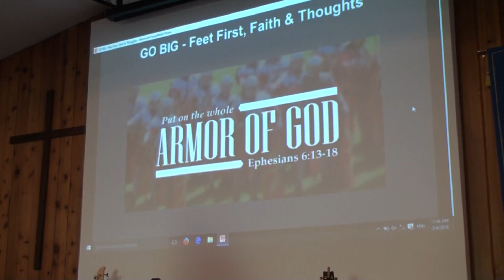Feet First, Faith and Thoughts